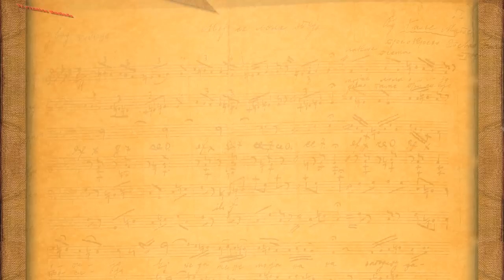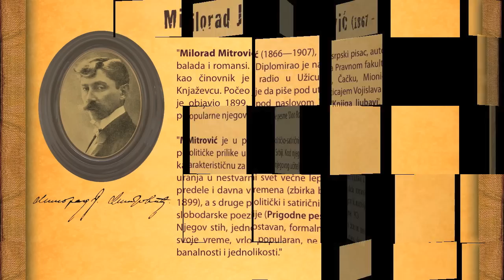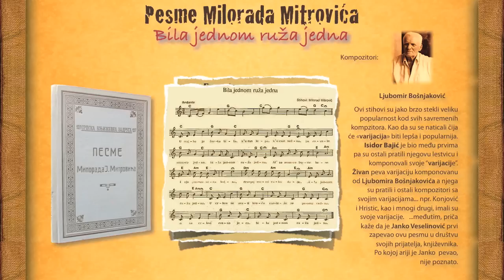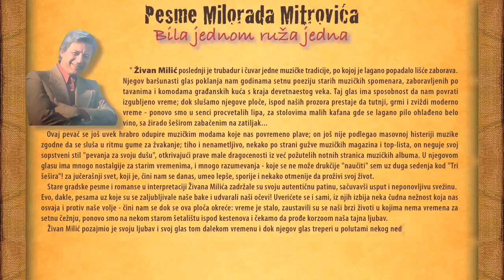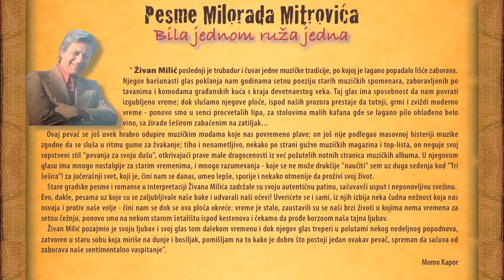Milorad Mitrovic: Bila jednom ruza jedna - Zivan Milic